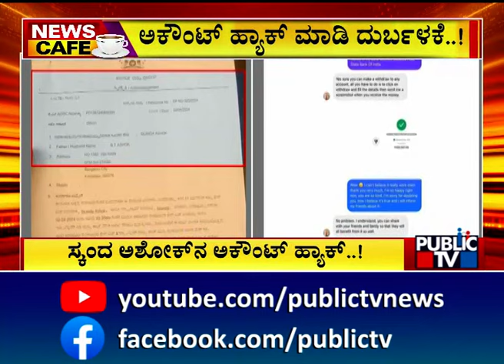Serial Actor Skanda Ashok's Instagram Account Hacked | Public TV